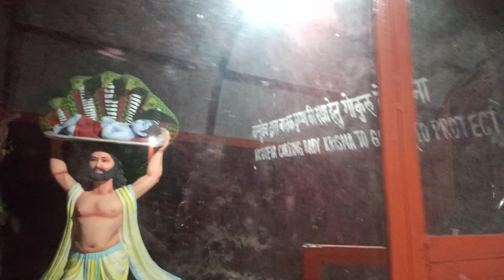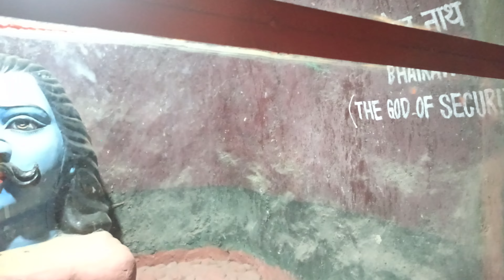Pilot baba Ashram @HaridwarTempleUttarakhand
कृष्ण जन्माष्टमी पर्व पर करे हरिद्वार पायलट बाबा आश्रम के दर्शन। कृष्ण की सभी लीलाओं के दर्शन करे।भगवान कृष्ण आपकी सभी मनोकामनाएं पूर्ण करे। जन्माष्टमी पर्व की हार्दिक शुभकामनाएं। जय श्री कृष्णा। नंद के आनंद भयो जय कन्हैया लाल की। हाथी घोड़ा पालकी जय कन्हैया लाल की।
श्री कृष्ण गोविन्द हरे मुरारी, हे नाथ नारायण वासुदेवा ,